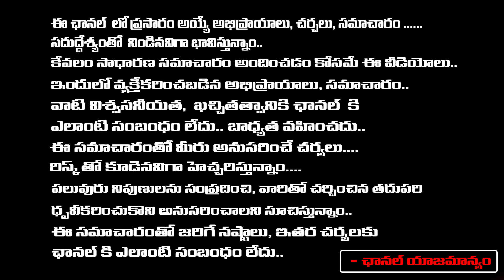I am There In Prime Minister Race, Says KCR I Senior Journalist Bharadwaj